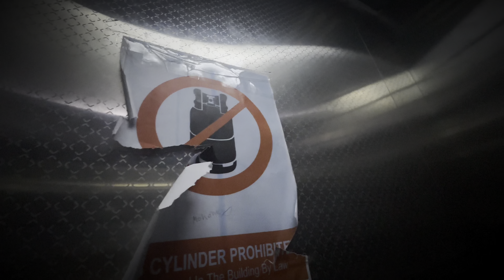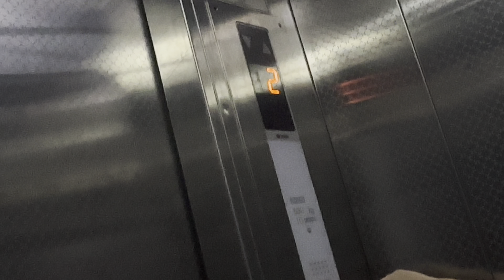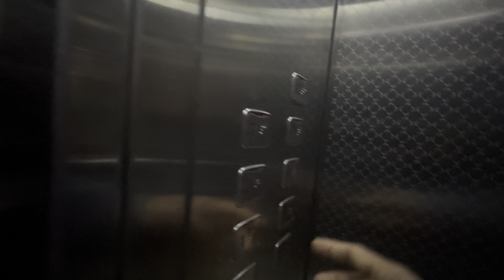Lift ma yesto khatra bayo aaja ❓￼